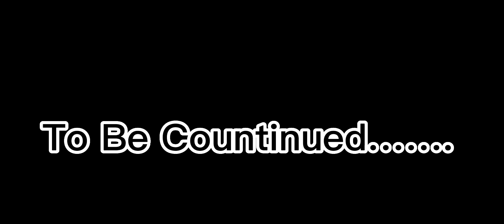Gacha Life Monkie Kid | IF THE 3 MAIN OCS WHERE IN MONKIE KID | Ep 4 Spider Qeen’s Layre